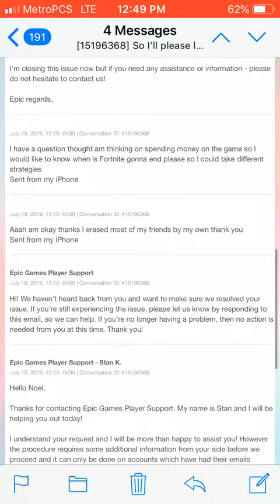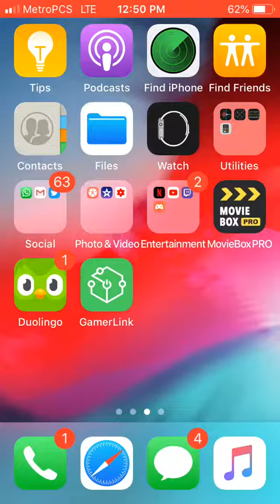Is Fortnite ever gonna end?!